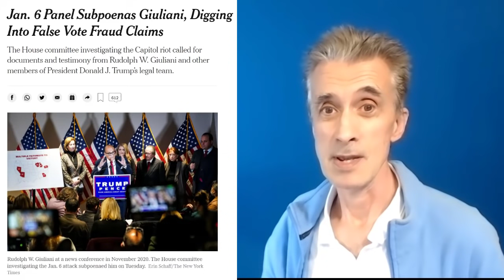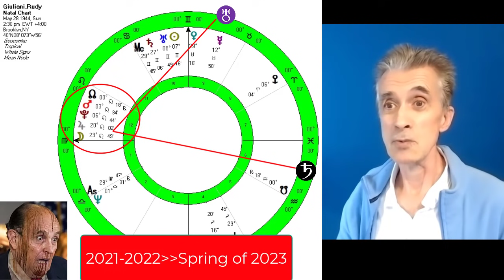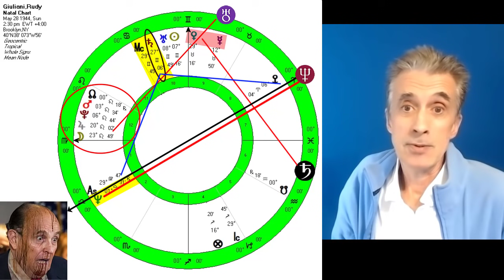Rudy's Legal Peril Increases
On top of helping his orange mob boss get himself impeached not once but twice, the once mayor now turned crooked Rudy Giuliani found himself without his law license and facing big lawsuits related to the lies he so shameless promoted in the post election period. And now the January 6 select committee has selected him for subpoena scrutiny. Couldn't happen to a nicer guy.